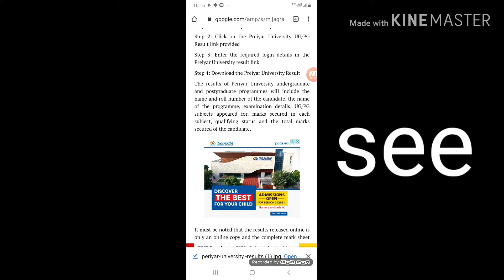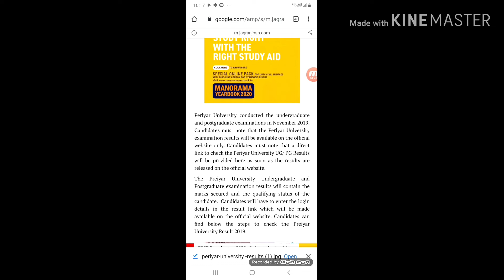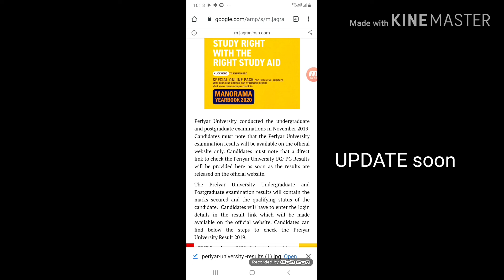PERIYAR UNIVERSITY UG PG 2019 RESULTS